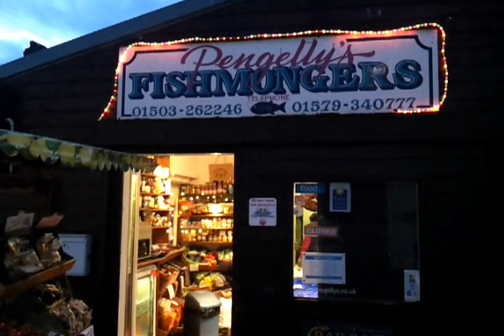Looe Interview 1.mp4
Chat with Angie and Jackie at Pengellys fishmongers in Looe, from manonabeach.co.uk